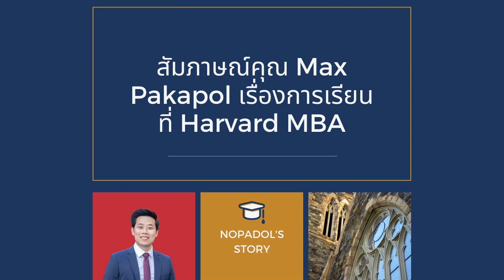EP 678 สัมภาษณ์คุณ Max Pakapol เรื่องการเรียนที่ Harvard MBA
Harvard MBA คือหลักสูตร MBA ที่อยู่ในระดับสุดยอดของโลก อยากรู้ว่าบรรยากาศการเรียนเป็นอย่างไร กว่าจะเข้าได้ต้องผ่านอะไรมาบ้าง คงไม่มีอะไรดีไปกว่าการได้ไปคุยกับนักศึกษา MBA Harvard ในปัจจุบันอย่างคุณ Max Pakapol อดีตศิษย์เก่าโครงการ BBA ธรรมศาสตร์ ที่ได้ไปทำงานกับบริษัทที่ปรึกษาชั้นนำของโลก ก่อนที่จะมาเรียน MBA ที่ Harvard ในปัจจุบัน ลองฟังกันได้ครับ